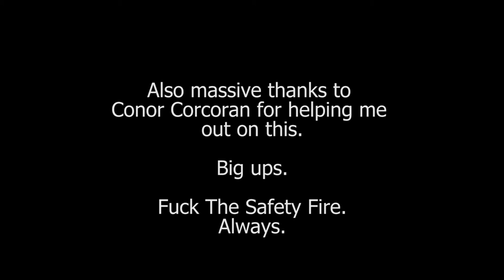The Safety Fire//Red Hatchet - Dual Guitar cover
Oh hey. I didn't see you there.

My name is OJ and I attempt to play the guitar sometimes.
This is my cover of an absolute belter of a tune by The Safety Fire, Red Hatchet.
Been wanting to do this for the longest time but only got round to it now.
All done by ear, no tabs, so forgive any mistakes I undoubtedly made.
Listen in headphones for real panned-guitar goodness.
Goes without saying I own no rights to this song whatsoever.

Gear used:
Fender Stratocaster
Fender Telecaster
Line 6 Pod HD500x
Light box from Aldi (Essential to the tone)

At any rate, hope you enjoy.

Fuck The Safety Fire.